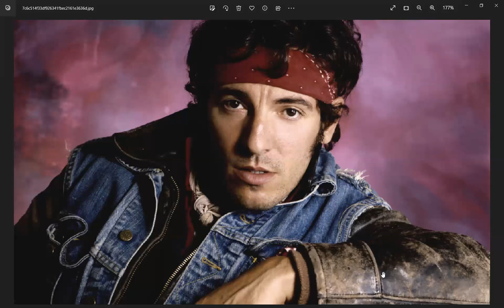1980年／【ルーツ】Hungry Heart／ブルース・スプリングスティーン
その後、国内で発売された、佐野元春のSOMEDAYも曲調が近く、親近があるナンバーでした。